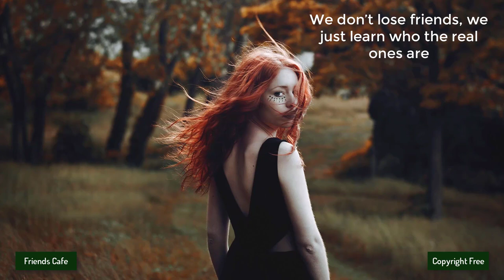[No Copyright Music] - Oshóva - Exotic Wind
Other groups